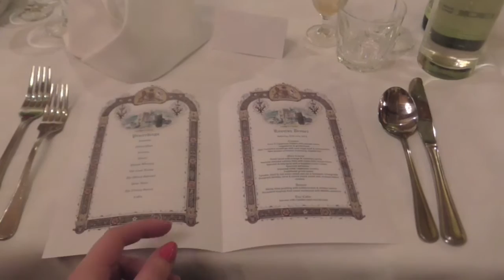Alf 40th Anniversary and Victorian Ball at Larnach Castle | GamelKate in the world #3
Hello again!

A B O U T :
Welcome back to my channel, this is my vlog about me going to the annual Victorian Mid Winter Ball, and the Alfs Imperial Army 40th Anniversary Reunion Mess dinner, both held at Larnach Castle, Dunedin, New Zealand.

Dancing, feasting, drinking, speeches, the haggis ceremony, and the performance of a miracle by his Supreme Levity, the Wizard of New Zealand (QSM) all feature!

Please feel free to leave a comment on how amazing everything was, or 'like' this video if you liked it! also Subscribe to my channel for more quality vlogs, tutorials, tags, beauty and fashion!

M U S I C :
Nick Cave and Warren Ellis's Album "The Assassination Of Jesse James By The Coward Robert Ford" Soundtrack, track 2: 'Moving On'

GamelKate in the world xx